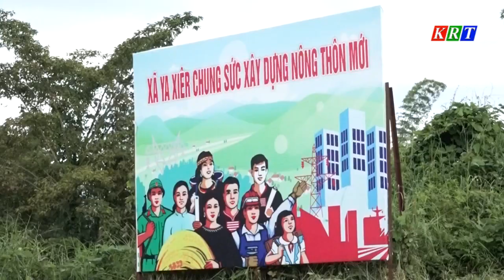Kiểm tra công tác chuẩn bị tổ chức đại hội Đảng các cấp nhiệm kỳ 2025 - 2030